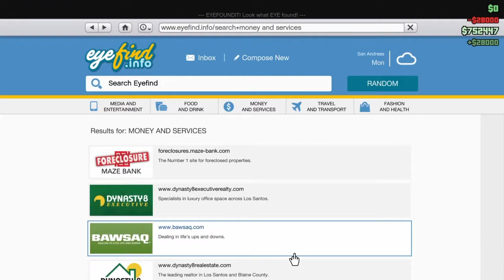The Misadventures of GTA V: BARRRRRRFIGHTS